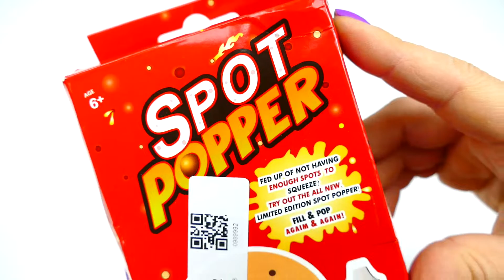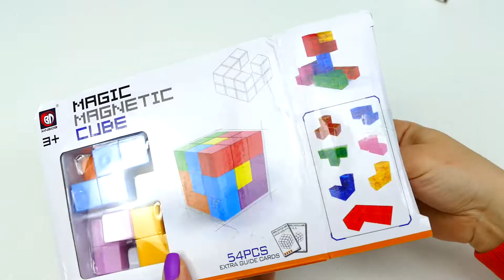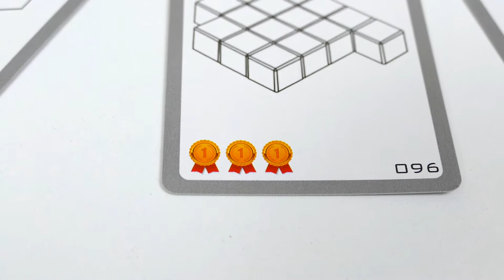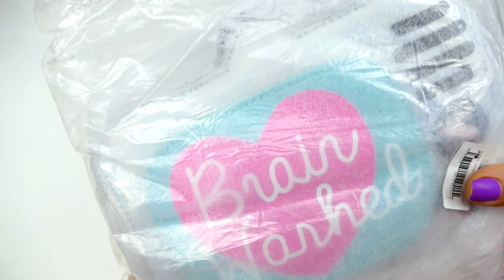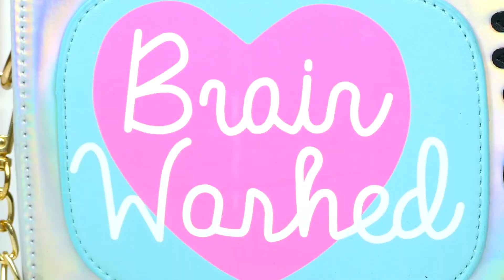Unboxing and Testing Popular Fidget Toy made in CHINA 😱 PIMPLE POPPING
Unpacking Popular Fidget Toys